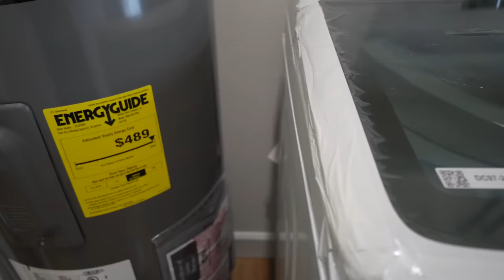Decore Un Poco + Probando Aspiradora Y Mopa A La Vez + Nos Pusieron El Espejo Y Puerta Del Baño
LINK DE LA ASPIRADORA